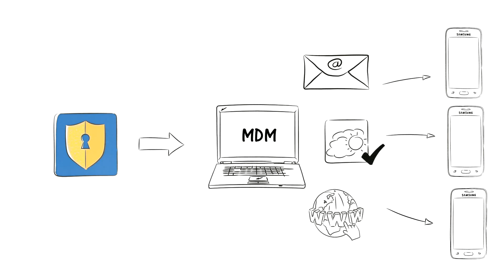Samsung KNOX Workspace: Mobile Sicherheit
KNOX Workspace ist eine verwaltbare mobile Sicherheitslösung für zwei getrennte Benutzerebenen auf dem Gerät, um arbeitsbezogene Daten auf Mobilgeräten zu trennen, zu isolieren, zu verschlüsseln und zu schützen. Die Geschäftsebene kann per Fernzugriff durch das Unternehmen verwaltet werden, während private Daten, wie beispielsweise Fotos und Nachrichten, privat bleiben.